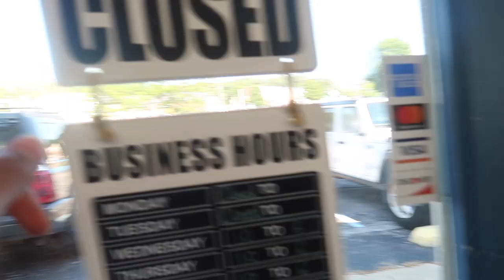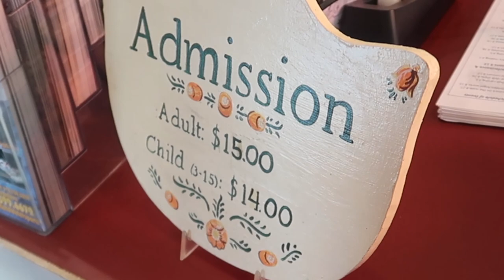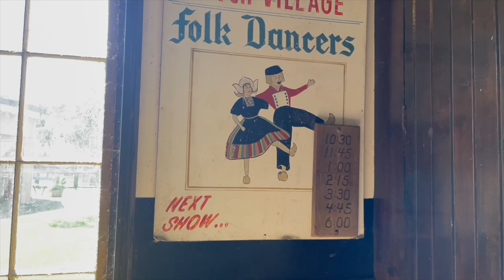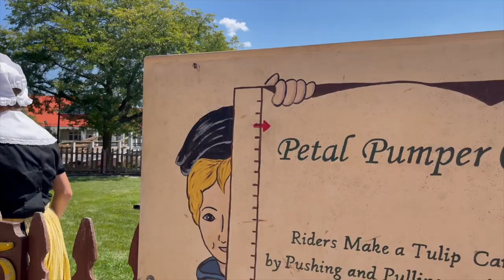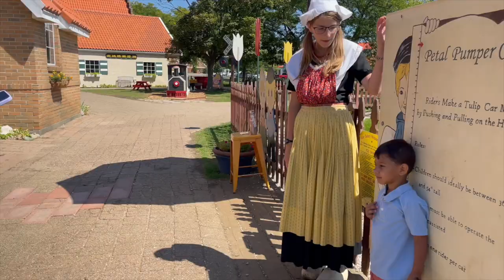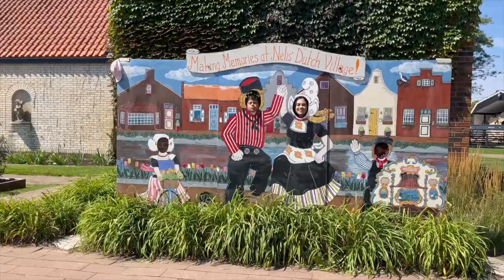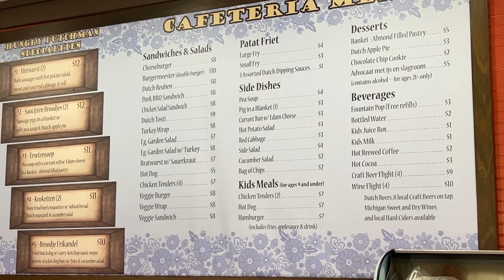سافرنا الى هولندا من ميشيغان امريكا